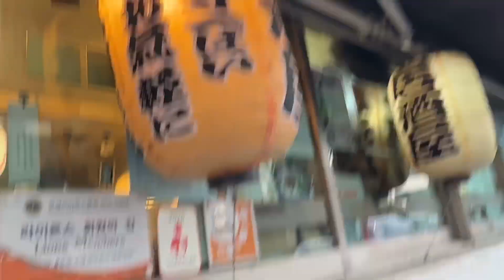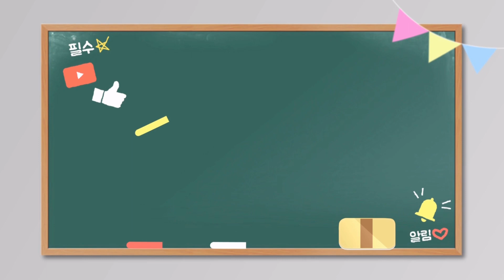남영동맛집 이자카야 쯔쿠시 - 4색 끈적끈적 외 요리 (04/10)